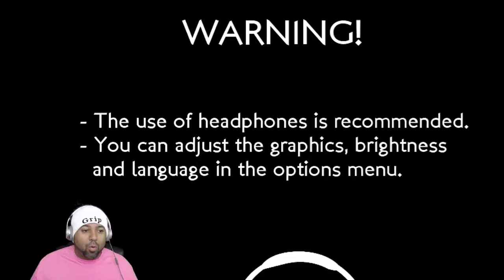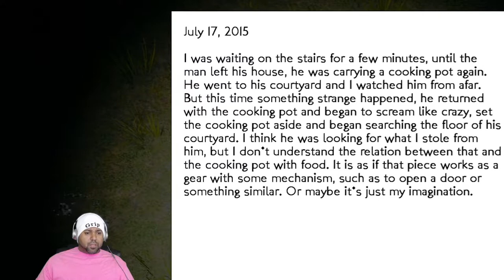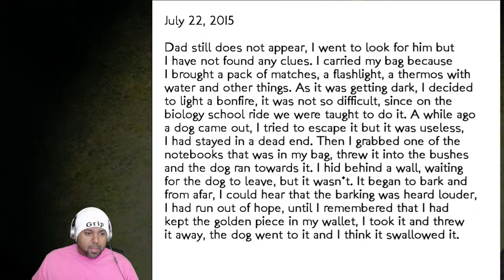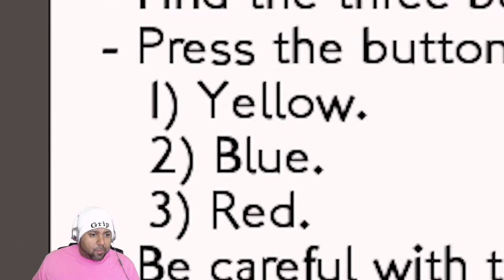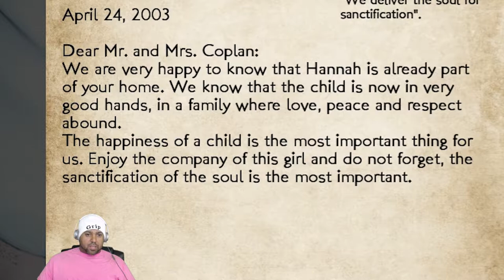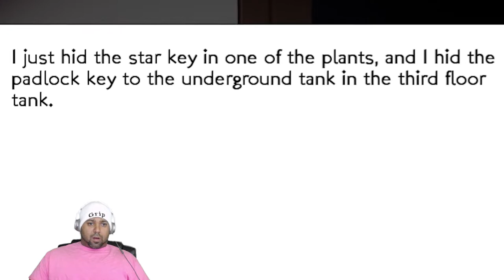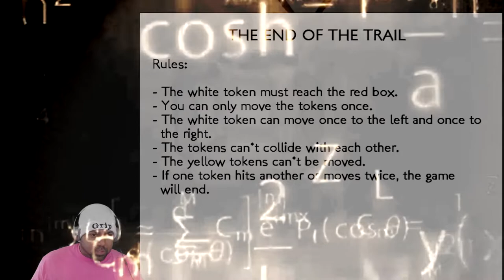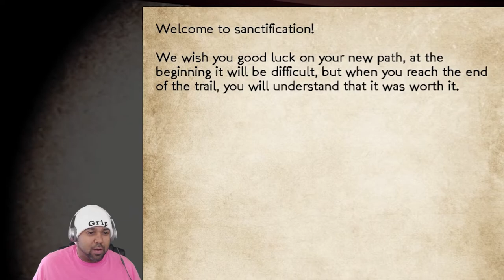INSULATION HORROR GAME [ENDING] - Who's Baby Is This???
Insulation is an indie horror game that if filled with puzzles and mystery. Let's play it here on the channel and solve the mysteries in this full play through!

Something sinister happens in Saint Bernard, a place completely insulated by the hand of God, where the evil of society abounds and hope for peace has been lost.

The darkness of the night is so deep that it would be difficult to illuminate it, only that person who has faith and hope can discover the truth and will reach the end of the trail. Where the stories of paranormal entities are more than just stories.